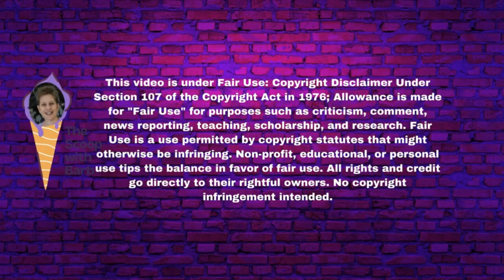Lizzo Turns South Park Shade into Comedy Gold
South Park took on Lizzo's stance of body positivity and made an infomercial about her renaming an Ozempic copycat LIZZO. She turned South Park shade into comedy gold.